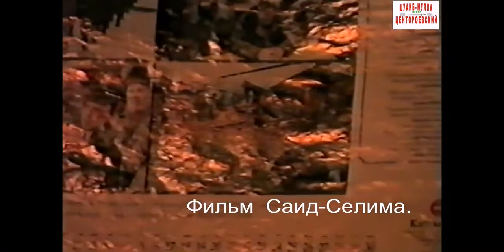"I'm a Bandit By Birth" (live version) - Chechen war song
A sarcastic song by Chechen bard Musa Nasagaev. Sung during the First Chechen war in 1996. Original version

English lyrics:
The alley got obliterated by "Grad" rockets,
We strolled here before,
Russia bombed all of the houses,
And they call us terrorists,
Well, I'm a bandit by birth, Boris,
I was trained to fight,
When I was not even taught to crawl yet,
I was taught to take skyscrapers

We robbed all the banks in Russia,
To help her go bankrupt,
Their men are bringing us tanks,
We don't mind having them,
We live here and party there, Boris,
We go anywhere we wish,
Our wolf pack is recognized everywhere
And everyone is afraid to death

We like to live in luxury, like cats,
Eating caviar with honey,
Nohchi (Chechens) don't like empty pockets,
The pockets give the order: Forward!
We don't want peace, it's already boring,
Turn around if you have balls,
We roam at night in wolf packs,
You better look out when you hear a rustle

Shamil is crawling up on the beach of Don River,
He's sharpening his dagger, Alhamdulillah,
Listen, Boris, you're not a warrior,
So free your Kremlin for us,
I showed you hospitality, bastard,
I gave you all the oil resources,
But you did not understand my grief, Boris,
So I got on the path of a bandit

I became a bandit in your eyes,
I'm an evil Chechen, treacherous wolf,
I crave blood, I'm an avenger,
Now I've given you a verdict

My beloved Ichkeria, not to Yeltsin, not to Lenin...

Муса Насагаев.Махкеты 10 май 1996 год.Фильм Саид-Селим